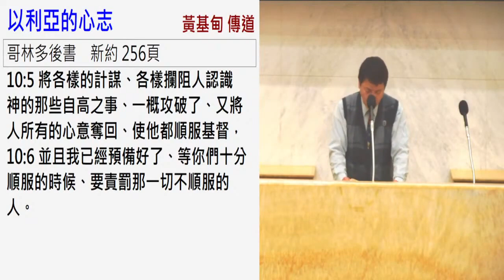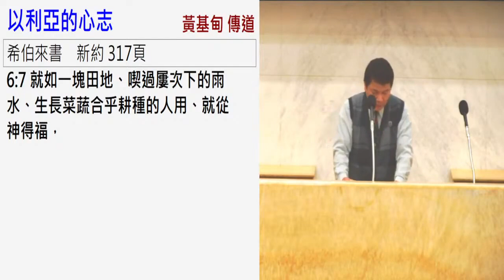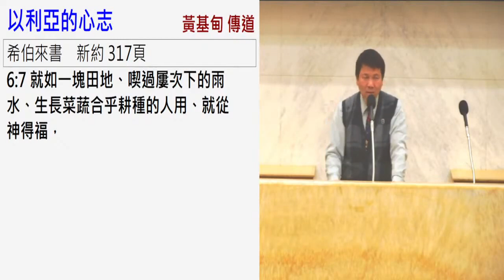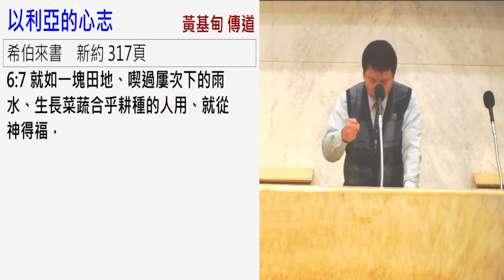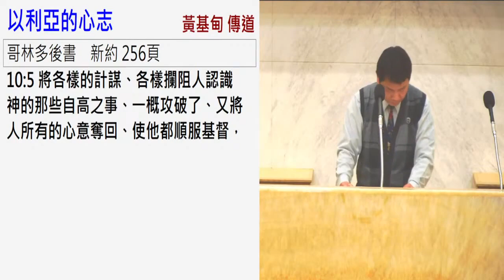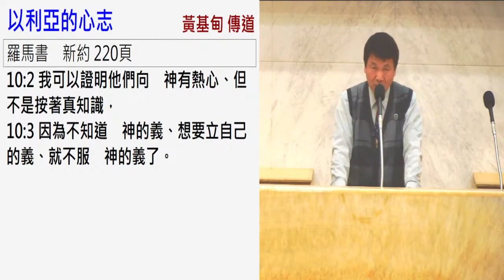以利亚的心志 黄基甸